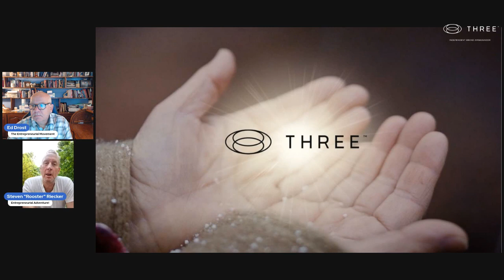Three Wellness Creating Momentum Part 2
Three Wellness Creating Momentum Part 2 TEMovement.com

 THREE Wellness The Entrepreneurial Movement Leading a Life of Purpose: Becoming Something Bigger than Yourself.  The Entrepreneurial Movement is no longer just a buzzword for those who want to lead a life of purpose. It has become a way of life for people who understand that they want to do something bigger than themselves. The entrepreneurial lifestyle is one where the individual has time-freedom to do what they love, work from anywhere in the world, take care of their health and wellness, and most importantly, build a global community of like-minded individuals. This lifestyle also allows for the creation of passive income streams, which can lead to financial freedom and a more fulfilling life. Leading a life of purpose has become the driving force behind the entrepreneurial movement. THREE Wellness Entrepreneurs are passionate about creating something meaningful and impactful while helping others along the way. They understand that their work has a greater purpose than just making money; it's about making a difference in the world. Time freedom is at the core of the entrepreneurial lifestyle. Entrepreneurs understand that time is their most valuable asset, and they use it wisely to achieve their goals. They prioritize their time based on what is important to them, whether it's spending time with family, pursuing hobbies or traveling the world. Entrepreneurs can run their businesses from anywhere in the world, whether it's a cafe in Paris or a beach in Bali. This flexibility allows for a better work-life balance and the opportunity to explore the world while still building a successful business. Passive income is a critical aspect of the entrepreneurial lifestyle. THREE Wellness Entrepreneurs understand that they need to create multiple streams of income to achieve financial freedom. Passive income streams allow them to earn money while they sleep, giving them more time and resources to pursue their passions